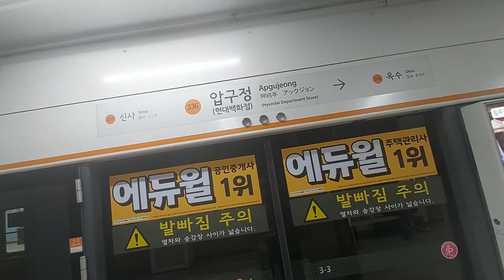서울교통공사 3호선 오금발구파발행 326편성 압구정(현대백화점)역 진입영상